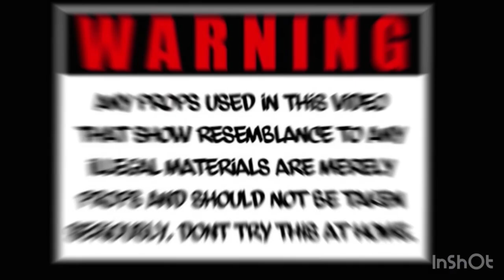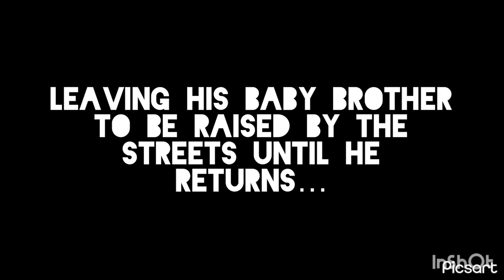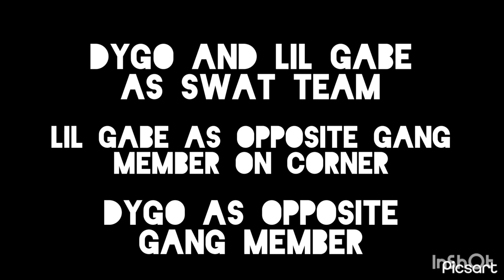PEER PRESSURE -​⁠ A SHORT FILM BY DAG ENTERTAINMENT - STARRING: Jay, Chino, Dygo, LilGabe, DonDarius